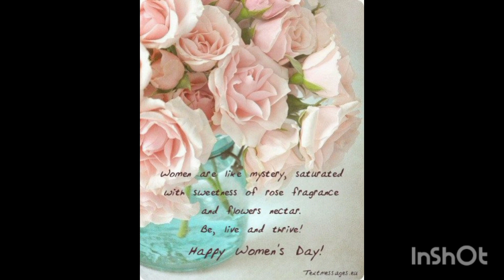Women's Day ❤️❤️entertainment vlog video edit ❤️❤️